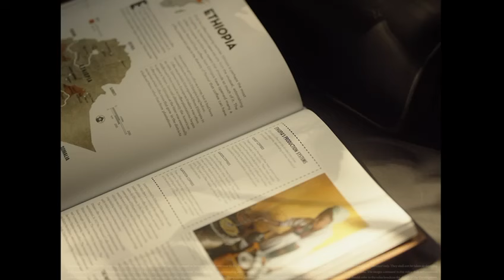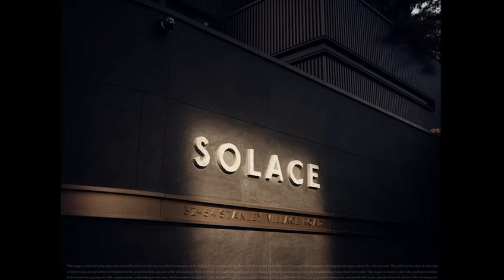SOLACE 赤柱村道52-54號 港島南6間全新獨立屋連獨立地段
SOLACE 赤柱村道52-54號🏡
港島南6間全新獨立屋連獨立地段 （公司買賣）